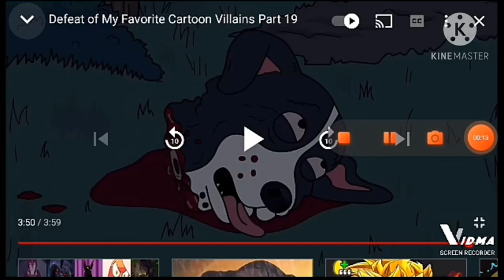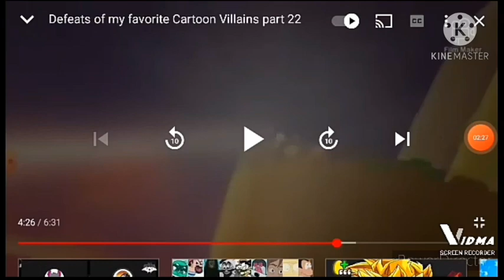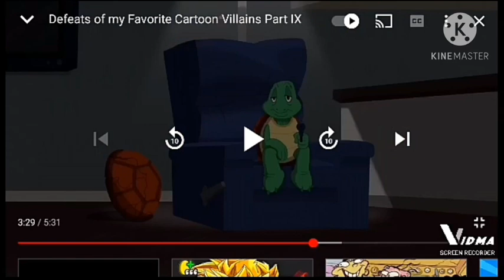(TRASH) Defeats Of My Favorite Cartoon Villains Part 3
Please Stop Watching This Video, It's Garbage, I Have Much Better Videos On The Channel

Villains Quotes:
"BARK"-Mr Pickles
"And Now,Gumball Watterson, Prepare To Be Wrecked!"-Rob/Dr Wrecker
"Just Can It,Won't Ya?!,You Can't Just Make Everything Better By Singing SOME STUPID SONG"-Spinel
"Oh,Suffering Is A Big Part Of God's Plan So It Could Have Been For A Number Of Different Reasons.Maybe She Was A Loose Woman Or Maybe She Loved Another Woman The Wrong Way."-Clay Puppington
"I Have Come To Accept Your Feelings For Me.I Congratulate You For Acknowledging My Superiority In Choosing Me As Your Love-Pig.FEEL HONORED!"-Invader Zim
"It Looks Like It's Going To Be Night Time Forever...And Ever...Now,Give Me...The Dog!"-The Night Wizard
(Coulnd't Find A Quote For Cecil Turtle)
"Hiiiii"-Unikitty